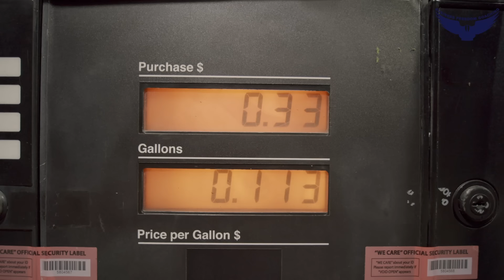Is India Facing A Wheat Crisis? || Wheat Crisis Explained || Rahul Malodia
The Indian government recently announced a ban on the export of wheat crops for all private exporters. While India is the second-largest exporter of wheat crops all over the world, why is the government taking such strict actions? Why are they not replying back to the protest of farmers? Why does India stop exporting wheat? What is the current price of wheat?

The ban was to curb high prices amid concerns that the extreme heatwave had affected crop output. While imposing it, India stated that another reason for the restrictions was to stop Indian wheat from getting hoarded and further traded in a country it was not meant to be.

In this video, Rahul Malodia will explain the reasons behind the ban on the export of wheat and the government's future plans. Let us know your views in the comment section below.